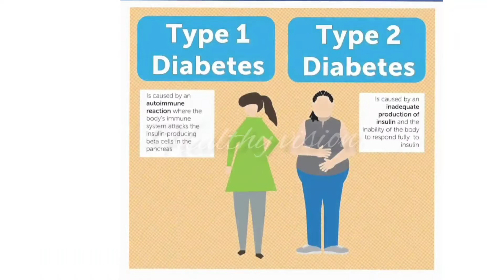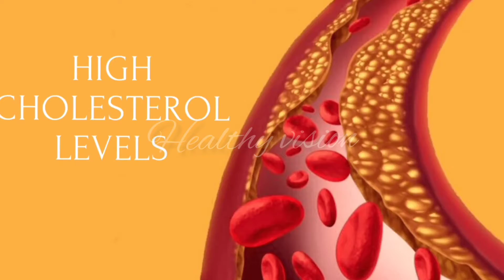Diabetes के मरीजों को ब्लड डोनेट(Blood DONATE) करना चाहिए और नही ??YES OR NO?? जानिए वीडियो में📸👆